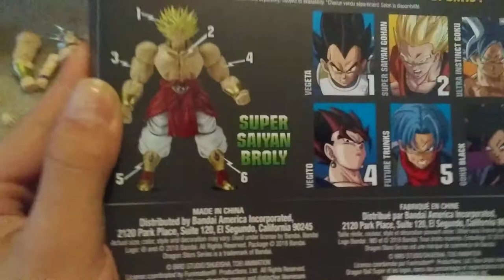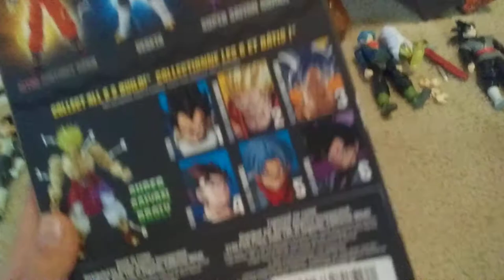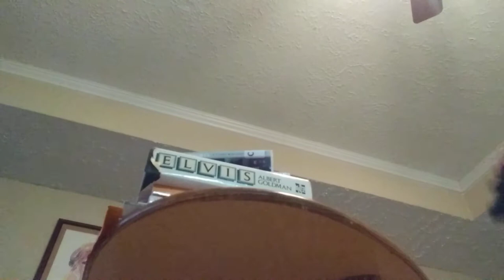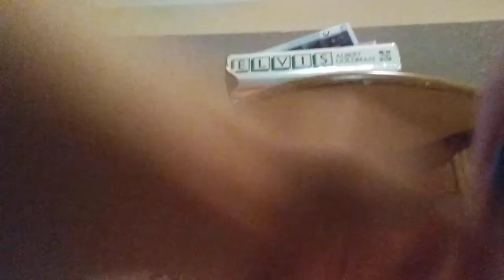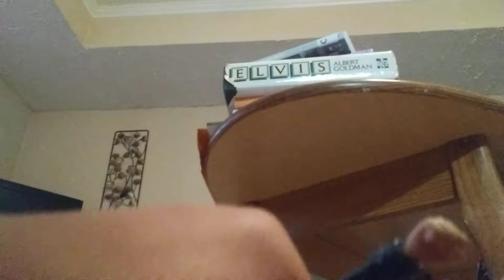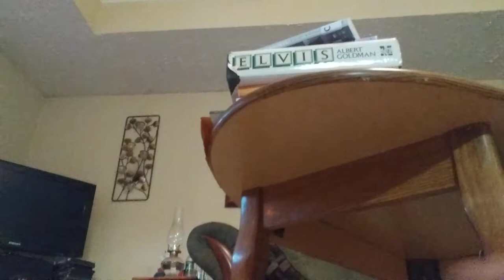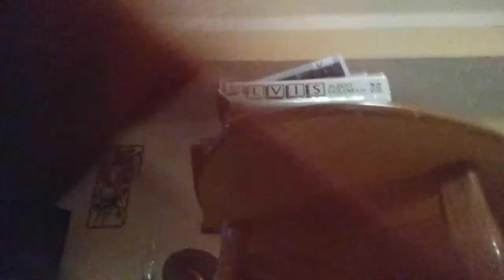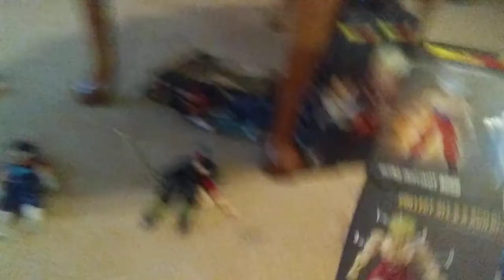Dragon stars series 7/8 review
This is a reapload